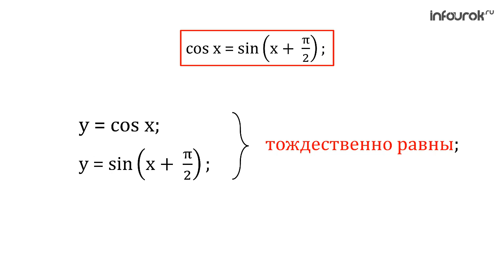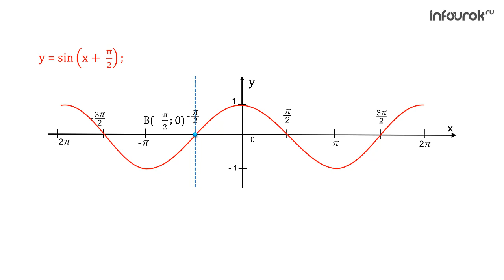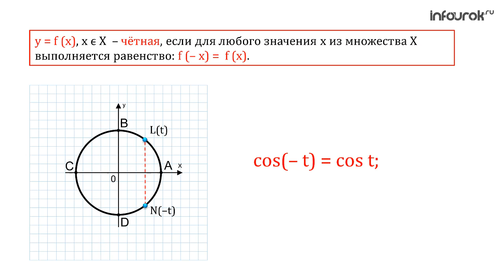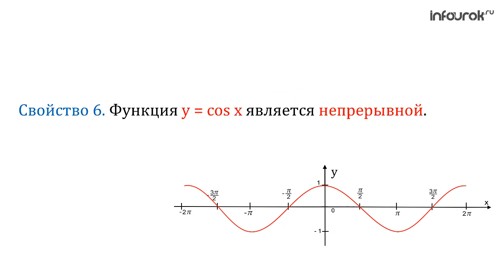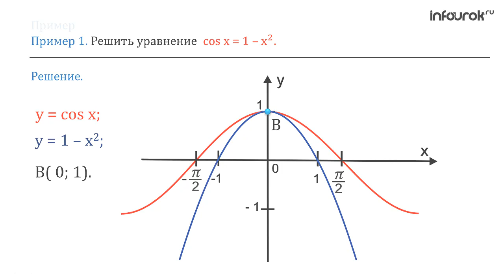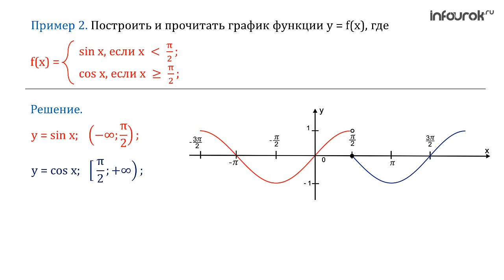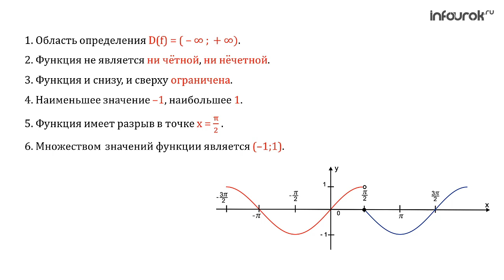Функция у = cos х, ее свойства и график | Алгебра 10 класс #19 | Инфоурок